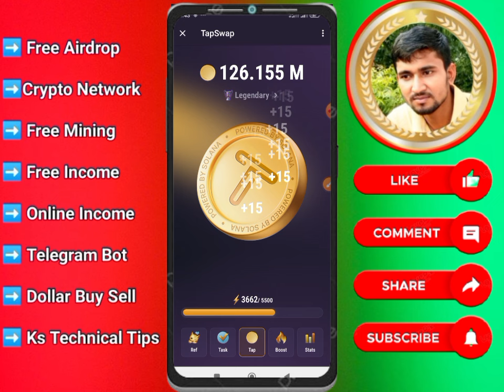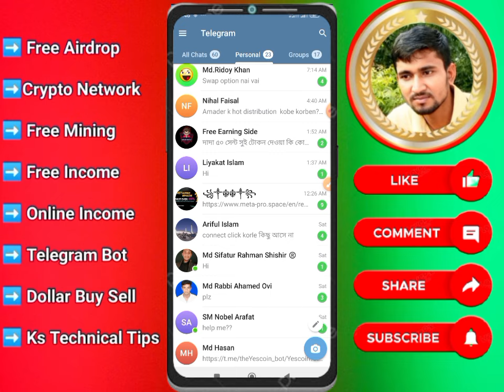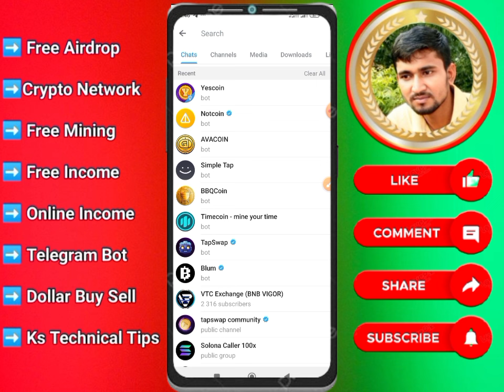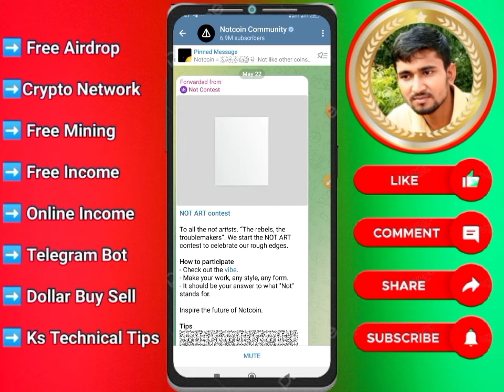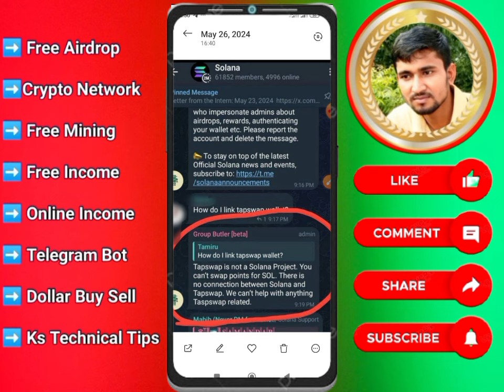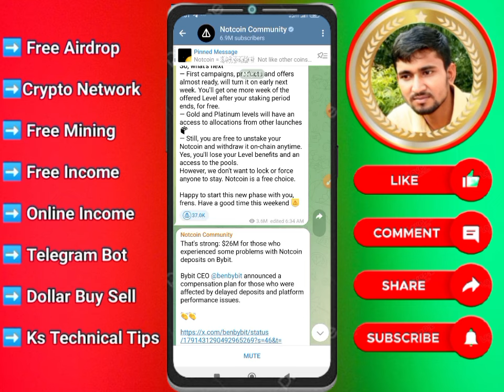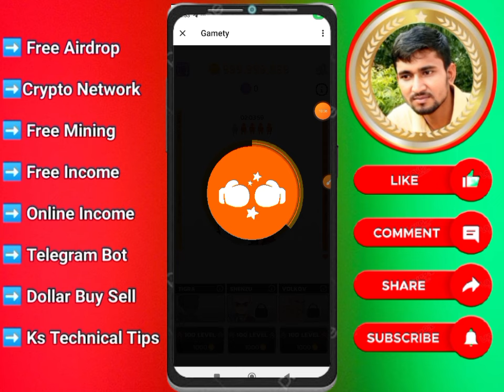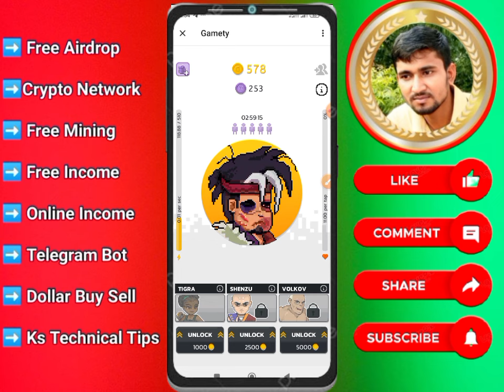tapswap scam project । tapswap listing date । tapswap listing price । tapswap listing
tapswap wallet connect problem solve । tap swap wallet connect problem । tapswap listing date

Tapswap mining app Launching on Binance | Tap swap telegram mining application | Tapswap launch News

tapswap listing date  tapswap listing price  tap swap listing update

tapswap listing price  । tapswap coin price । tapswap listing update today । tapswap listing date

tap swap wallet connect  tapswap wallet connect  tap swap listing date

tapswap   How to connect your Tapswap to Solanaphantom wallet update airdrop solana